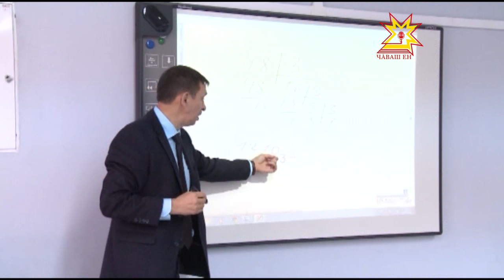Школа № 12 столицы Чувашии стала лауреатом Всероссийского конкурса «Успешная школа-2016»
Стали известны результаты заочного этапа 1 Всероссийского конкурса «Успешная школа.  Педагоги столичной школы №12 вошли в двадцатку лауреатов и готовятся к поездке в Москву, где состоится очный тур.